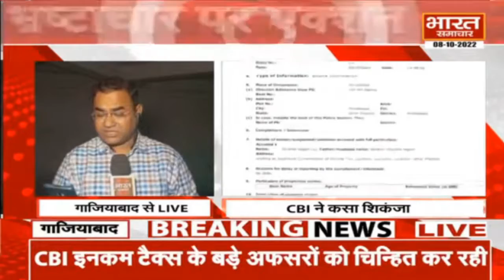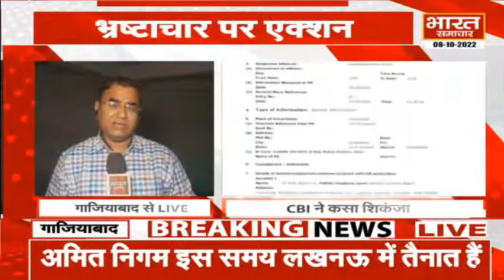Income Tax के अपर आयुक्त ने 10 साल में कमाए करोड़ों, CBI ने कोर्ट में जमा किये दस्तावेज